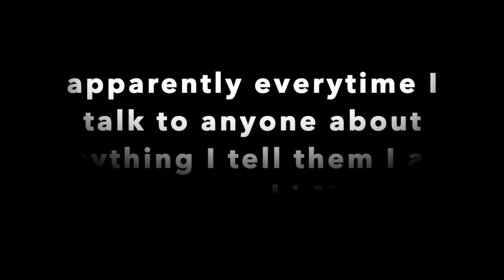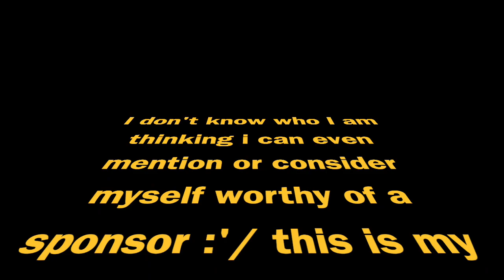covid chit chat pour over coffee tutorial **my first youtube lol**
This video is about me, making coffee, late at night, for no reason :)
go check me out on insta: yahgirl_t
This my first satire video and I hope to post moer, very soon, so comment and lmk what you think :) be nice! or don't, I probably deserve whatever you have to say.

Also, the pour over coffee kit and electric kettle can both be found at Target and Walmart, the coffee and of course the orchid are from Trader Joe's, coffee mugs from Target.
Even though you probably don't care. no one probably read this far into my description hahahahha